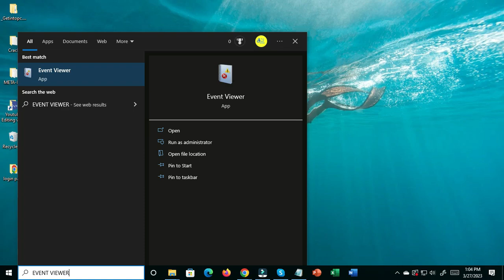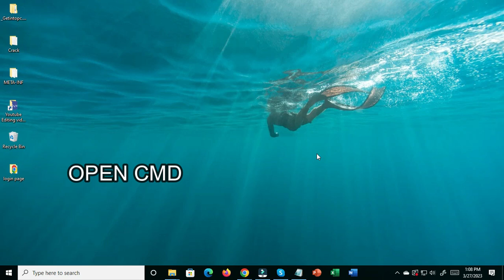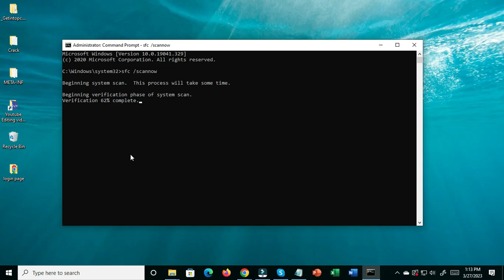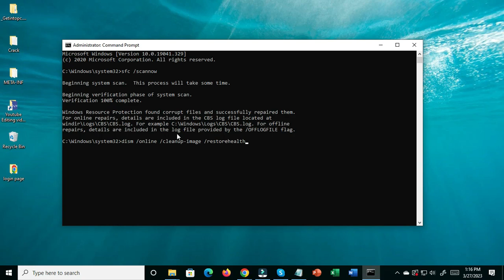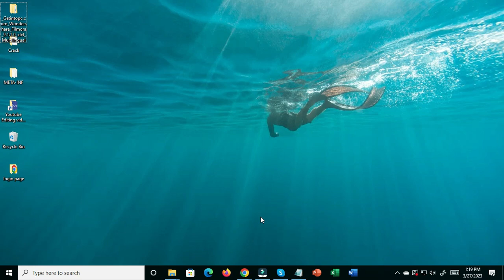Windows Memory Diagnostic Tool Stuck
Microsoft Windows comes with a handy tool to diagnose RAM issues on your system. Memory problems can cause your computer to lose information, or it may stop working in certain situations. Using the default Windows Memory Diagnostic tool, you can easily check your computer for memory problems. But at times, the Windows Memory Diagnostic tool gets stuck at 21%. If you frequently face the same, here are the top ways to fix the problem.